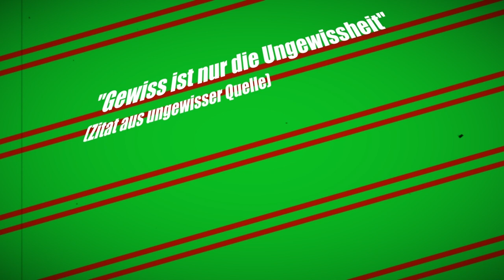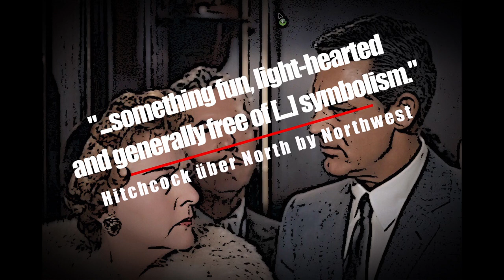Die Antithese der Tragödie : Hitchcocks' North by Northwest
Ein kurzer Beitrag zur neoformalistischen Filmanalyse ;)